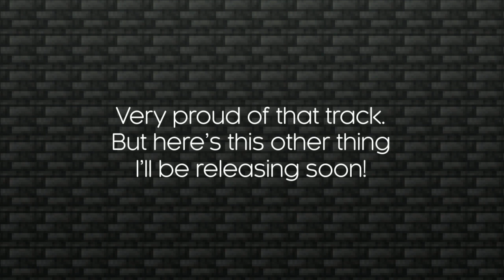I Made Minecraft Music Because I Suck at Elytra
I hit a single glass pane when flying my friend's elytra course in a 1.18 Realms. Feels bad man.

Get ready for my Otherside orchestra cover! A symphonic take on one of Lena Raine's latest tracks for Minecraft's Caves and Cliffs Update.

elytra, minecraft orchestra, minecraft 1.18, caves and cliffs, new minecraft biomes, snowy peaks